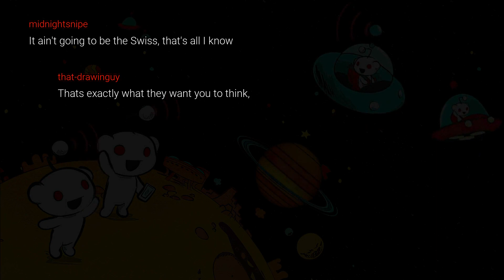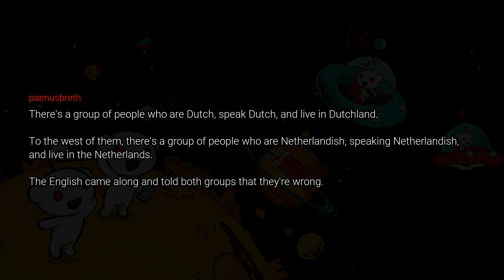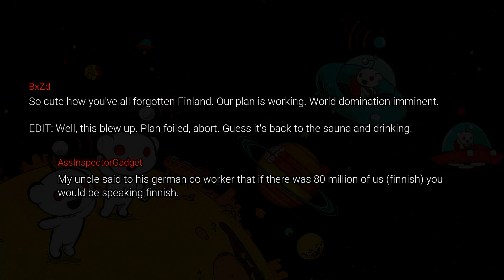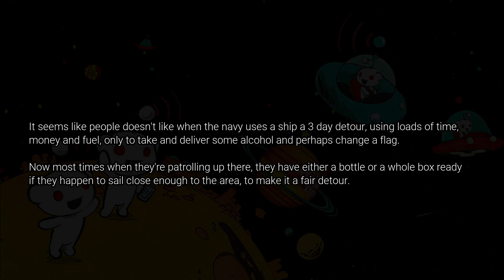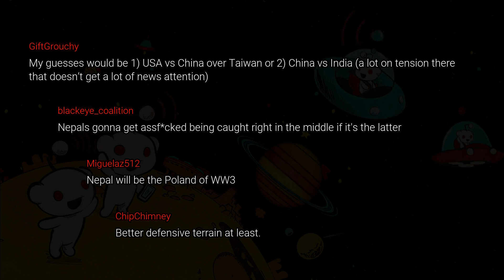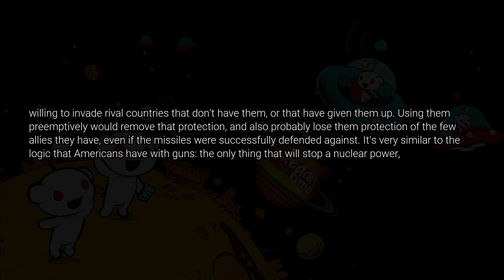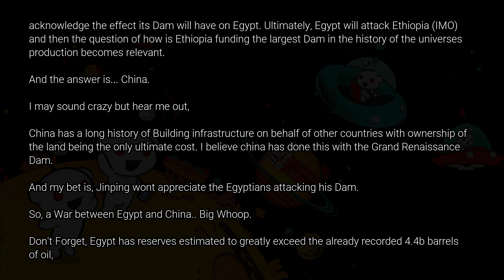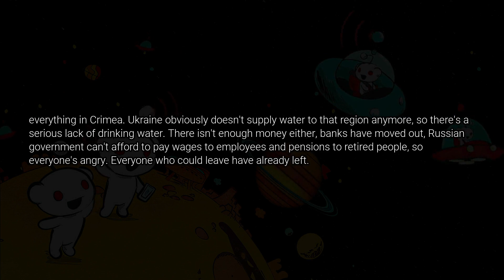What Country Is Most Likely To Start WORLD WAR 3?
Hello Community!!! Welcome to Reddit Time. You are currently watching What Country Is Most Likely To Start WORLD WAR 3?

Only 3 countries can be real trigger of nuclear WW3 now: USA, Russia and China, or maybe someone else will make a move before these super countries? Fresh from /AskReddit!

Reddit Time